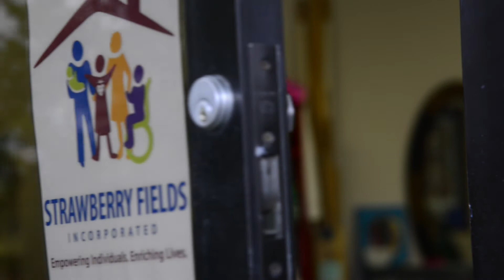Stitched Together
Tucked away only a few miles from Penn State's campus is a craft store for a good cause. By donating unwanted craft items, community members help to provide jobs for people with disabilities.

"Stitched Together" is a recipient of the Ylva and Haken Hellstrand Media Innovator Award.

This documentary was created through Penn State's Short Doc Workshop.

Special thanks to Scraps & Skeins and all of the coaches and professors who made this documentary possible.